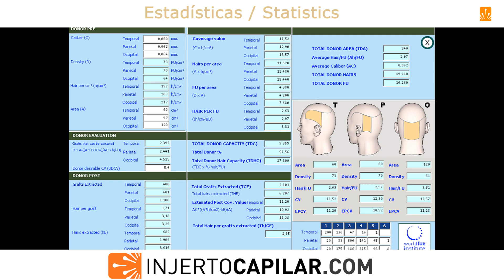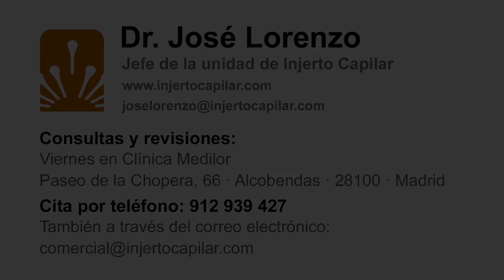2101Grafts. NW III. Good donor.Amazing 5mths growth/10mths update.Temporal peaks. 2.95h/g. 2929/2023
A nuestro entender, los dos parámetros principales para lograr cobertura son el grosor del pelo y el número de pelos por injerto. Cuando ambas se juntan podemos bajar densidades, disminuyendo complicaciones y por tanto aumentando supervivencia. Este caso es un ejemplo: 60 a 64 µm de pelo y 2,95 pelos/graft.
Paciente de 33 años, con alopecia difusa NW III, y tratamiento médico con finasteride hace 5 meses. Buena donante por lo que se programa estrategia al mejor resultado en 1 cirugía y posterior evaluación.
Donante:
Se extraen 2101 grafts (6207 pelos ), a 2,95 pelos/grafts, para 72 cm2 de frontal (30 grafts/cm2) y pico temporal izquierdo. Punch: 0.9 mm.
Grafts: I-240; II-399; III-839; IV-472; V-142; VI-7.;VII-2.
Compartimos su resultado temprano a los 5 meses. El pelo ha seguido madurando y aquí tenemos su resultado final a 10 meses. Paciente contento. Alta.

In our opinion, the two main parameters to achieve coverage are hair thickness and the number of hairs per graft. When both are combined we can lower densities, reducing complications and therefore increasing survival. This case is an example: 60 to 64 µm of hair and 2.95 hairs/graft.
This 33-year-old patient, has a diffuse alopecia NW III, and has been treated with finasteride 5 months ago. Good donor, so the strategy programmed was the "best result in 1 surgery and subsequent evaluation".
Donor:
We extracted 2,101 grafts (6,207 hairs) to restore 72 cm2 in the frontal area at 2.95 hairs/graft (30 grafts/cm2). Punch: 0.9  mm.
Breakdown: I-240; II-399; III-839; IV-472; V-142; VI-7.;VII-2.
We share his early result at 5 months. The hair has continued to mature and here we have his final result after 10 months. Happy patient. Discharged.